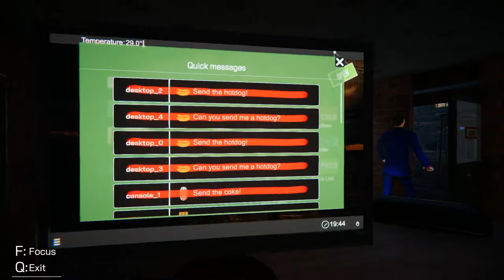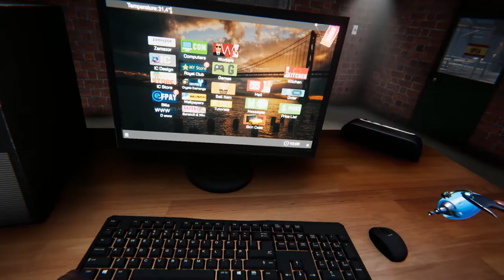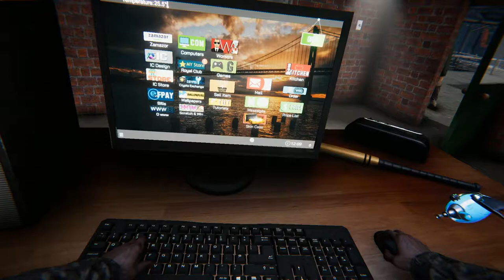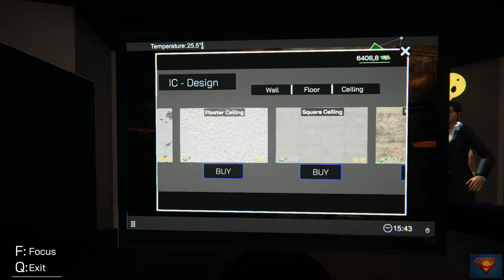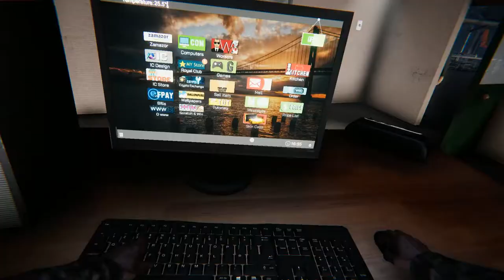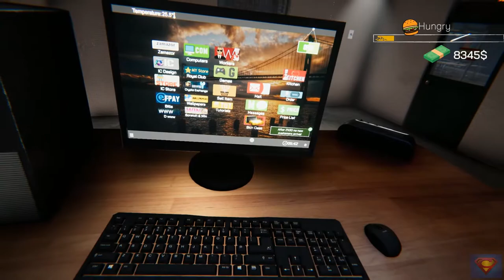Internet Cafe Simulator - Gameplay 4 [Royal Club]